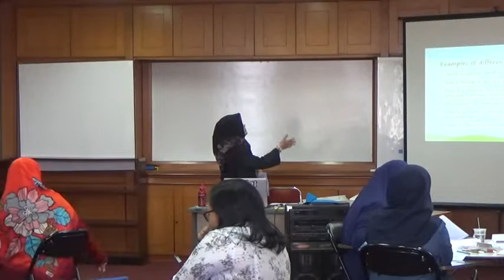Saturday Meet Up with Ms Luz Ismail -2